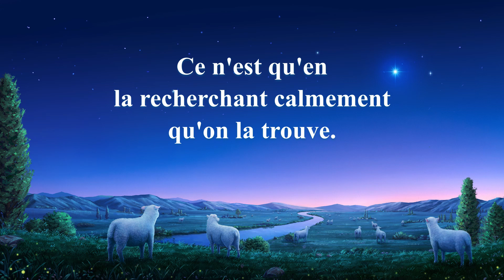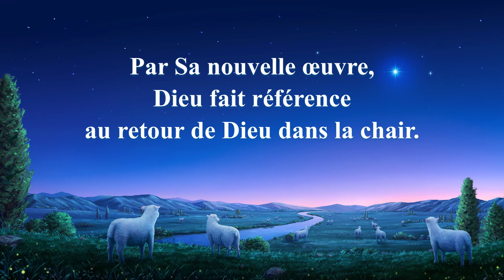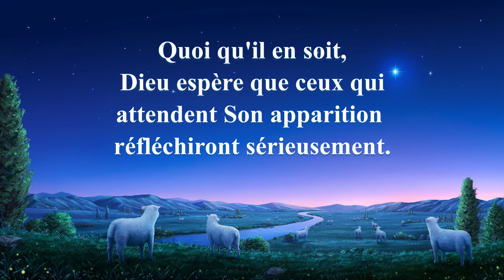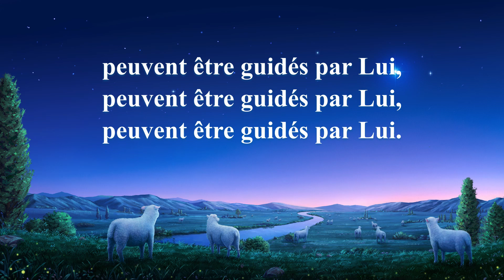Chanson chrétienne en français « Seuls ceux qui aspirent à rechercher la vérité verront Dieu »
Couplet 1
Dieu a fait une nouvelle œuvre, l'accepterez-vous ?
Curieux ou pas, Dieu vous demande de cacher votre nature réelle.
Rechercher la vérité en luttant ne sert à rien.
Ce n'est qu'en la recherchant calmement qu'on la trouve.

Refrain
Seuls ceux qui ont vraiment faim et soif de justice
devant Dieu gagnent la vérité.
Et seuls ceux qui sont réellement pieux peuvent être éclairés,
peuvent être guidés par Lui,

Couplet 2
Par Sa nouvelle œuvre, Dieu fait référence
au retour de Dieu dans la chair.
Peut-être ignorez-vous Ses mots,
ou les méprisez-vous,
peut-être ont-ils un intérêt pour vous.

Pont
Quoi qu'il en soit,
Dieu espère que ceux qui attendent Son apparition réfléchiront sérieusement.
Ne jamais tirer de conclusions hâtives.
Ainsi devraient agir les sages.

Refrain
Extrait de « Suivre l'Agneau et chanter de nouvelles chansons »

Nous respectons les droits de propriété intellectuelle des autres. Si vous soupçonnez qu’un contenu que nous publions porte atteinte à vos droits de propriété intellectuelle ou à ceux d’un tiers, veuillez nous en informer immédiatement et nous fournir une preuve écrite réelle et valide. Nous vérifierons votre réclamation et la traiterons le plus rapidement possible et de manière appropriée.